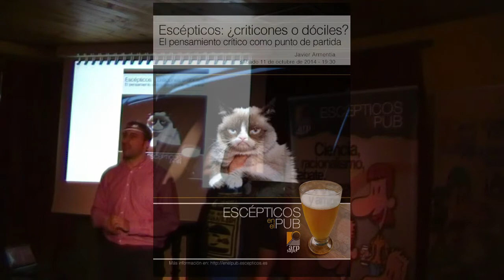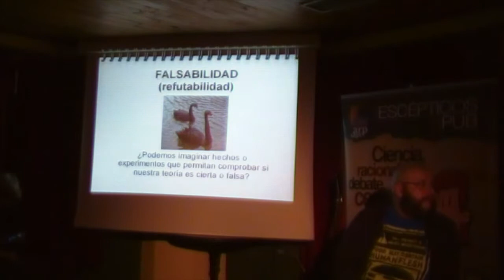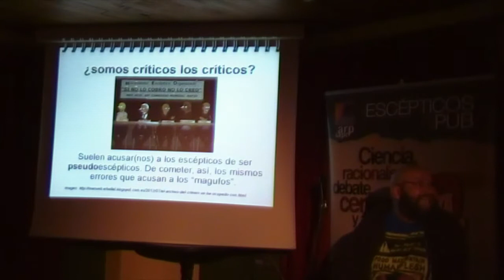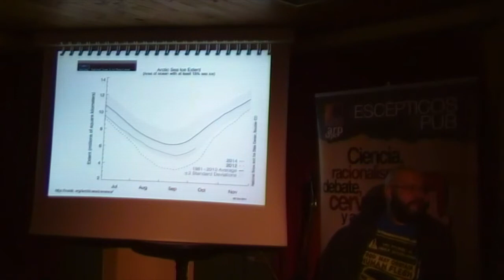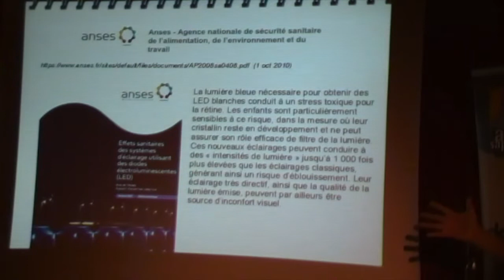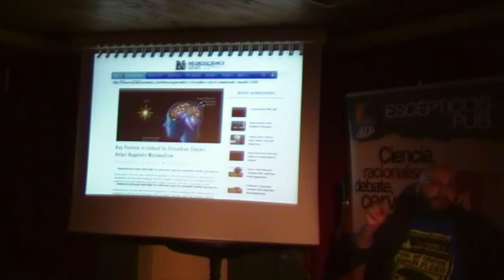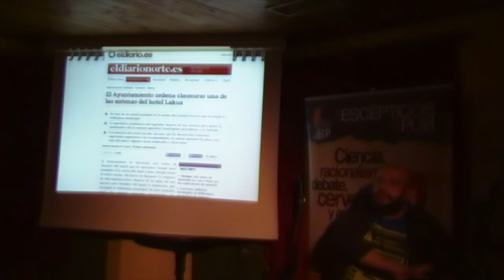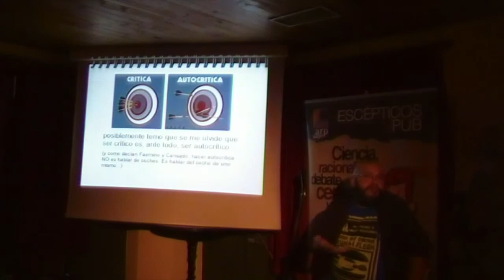Javier Armentia en Escépticos en el Pub Madrid - 11/10/2014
El próximo 11 de octubre tendremos un ponente de lujo en Escépticos en el Pub: Javier Armentia, uno de los más conocidos representantes del escepticismo en España. Javier nos propondrá mirar desde la perspectiva escéptica… al propio movimiento escéptico: ¿vamos por el buen camino?, ¿hacemos lo suficiente? ¿hay que cambiar el enfoque? y nos planteará la necesidad de abordar el activismo escéptico con ideas renovadas. El título de la charla es: “Escépticos, ¿criticones o dóciles? El pensamiento crítico como punto de partida”.

Javier Armentia es astrofísico, y dirige el Planetario de Pamplona. La divulgación científica es una de sus pasiones, como demuestran su participación en numerosos foros divulgativos, su tarea docente, su trabajo en la Asociación Española de Comunicación Científica, a cuya Junta Directiva pertenece, y su presencia constante en los medios de comunicación.

Es uno de los más conocidos representantes del escepticismo en España. Miembro de los más veteranos de ARP - Sociedad para el Avance del Pensamiento Crítico, organización que presidió y de cuya Junta Directiva ha formado parte. Dirige la colección ¡Vaya Timo! de la Editorial Laetoli, dedicada a combatir mitos y pseudociencias. Su blog Por la Boca Muere el Pez es uno de los puntos de referencia de la divulgación científica y del escepticismo desde hace más de doce años.